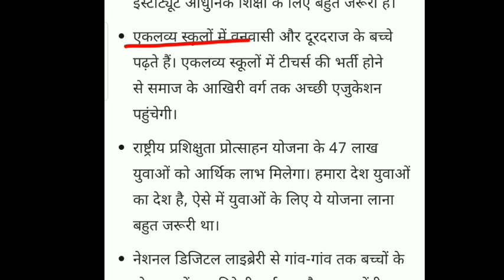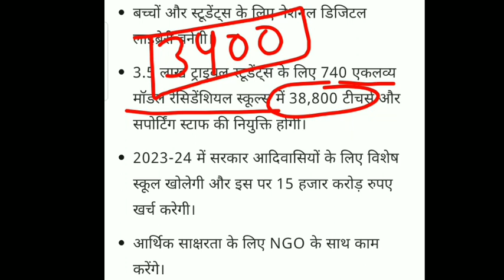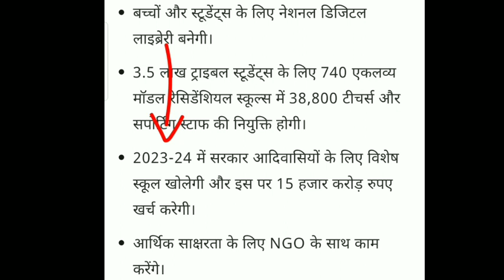🔥EMRS recruitment Official Update | Eklavya school recruitment 2023 | eklavya school teacher vacancy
एकलव्य विद्यालय

🔥EMRS recruitment Official Update | Eklavya school recruitment 2023 | eklavya school teacher vacancy 2023

(लिंक से नहीं जुड़ पा रहे हैं, तो टेलीग्राम में जाकर chalaak study सर्च कर लें)